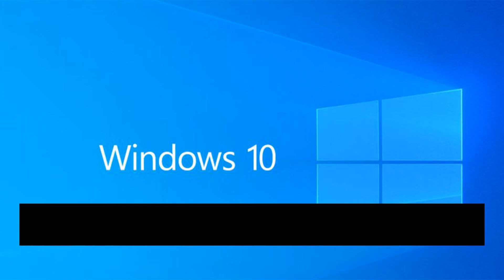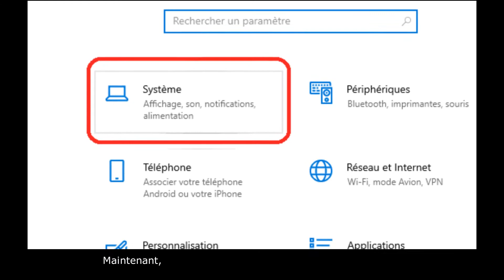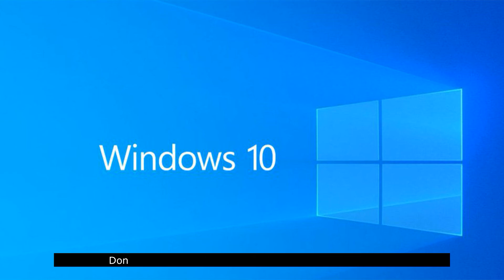Comment filtrer la lumière bleue de votre écran sur Windows 10 pour protéger vos yeux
Comment filtrer la lumière bleue de votre écran sur Windows 10: Vous avez déjà ressenti le problème des yeux larmoyants lorsque vous travaillez sur l’écran de votre ordinateur portable pendant de longues heures? C’est parce que la lumière bleue vous fatigue les yeux lorsque vous continuez de regarder un écran d’ordinateur. C’est un problème courant, rencontré non seulement sur les écrans d’ordinateur, mais également sur les smartphones.